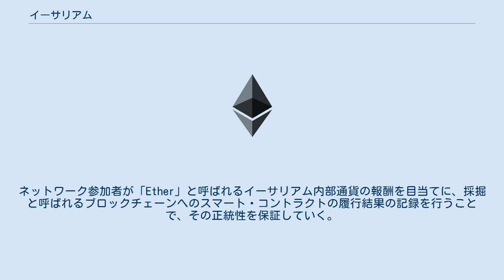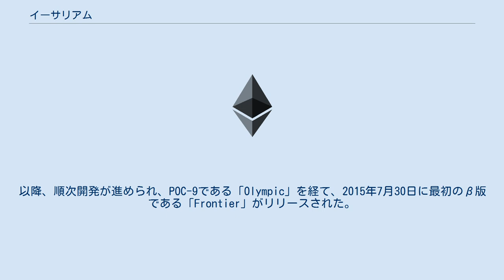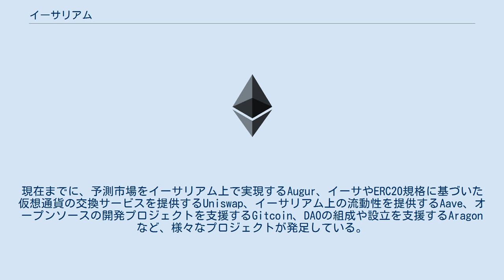イーサリアム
貨幣 」 デジタル通貨 」 暗号通貨 」 イーサリアム イーサリアム（英: Ethereum）とは、分散型アプリケーション (DApps) やスマート・コントラクトを構築するためのプラットフォームの名称、及び関連するオープンソース・ソフトウェア・プロジェクトの総称である。
イーサリアム・プロジェクトによって開発が進められている。
 イーサリアムでは、イーサリアム・ネットワークと呼ばれるP2Pのネットワーク上でスマート・コントラクトの履行履歴をブロックチェーンに記録していく。
またイーサリアムは、スマート・コントラクトを記述するチューリング完全なプログラミング言語を持ち、ネットワーク参加者はこのネットワーク上のブロックチェーンに任意のDAppsやスマート・コントラクトを記述しそれを実行することが可能になる。
ネットワーク参加者が「Ether」と呼ばれるイーサリアム内部通貨の報酬を目当てに、採掘と呼ばれるブロックチェーンへのスマート・コントラクトの履行結果の記録を行うことで、その正統性を保証していく。
このような仕組みにより特定の中央管理組織に依拠せず、P2P全体を実行環境としてプログラムの実行とその結果を共有することが可能になった。
 イーサリアムの構想は2013年にウォータールー大学の学生であったヴィタリック・ブテリンにより示され、その構想はギャビン・ウッドにより学術的な整理がなされた。
また、プラットフォームの開発においては、2014年2月にProof of Conceptの最初のフェーズ (PoC-1) として、プログラミング言語C++で実装されたクライアントがリリースされた。
以降、順次開発が進められ、POC-9である「Olympic」を経て、2015年7月30日に最初のβ版である「Frontier」がリリースされた。
今後、Frontierでのネットワークの安定性の確認やユーザビリティの向上を含めた改良がなされ「Homestead」、「Metropolis」、「Serenity」と呼ばれるバージョンが順次リリースされていく予定である。
イーサリアムのブロックチェーンを稼動させるソフト・アプリを開発する目的で設立された企業コンセンシスが、2016年にデロイト トウシュ トーマツと技術提携して、イーサリアムのプラットフォームを基礎にした銀行をつくることになった。
 イーサリアムでは、内部通貨「イーサ」（Ether）が規定されている。
ビットコインと同様に採掘者による採掘の報酬としてイーサが発行される。
イーサはスマート・コントラクトを履行するための手数料として用いられる。
 イーサリアムはDappおよびスマート・コントラクトを実現するためのプラットフォームであり、任意のプロジェクトがイーサリアムのプラットフォーム上で動作が可能である。
現在までに、予測市場をイーサリアム上で実現するAugur、イーサやERC20規格に基づいた仮想通貨の交換サービスを提供するUniswap、イーサリアム上の流動性を提供するAave、オープンソースの開発プロジェクトを支援するGitcoin、DAOの組成や設立を支援するAragonなど、様々なプロジェクトが発足している。
 Devcon（デブコン）は、世界のイーサリアムの開発者・研究者向けにイーサリアム財団が開催する年に1度の会議である。